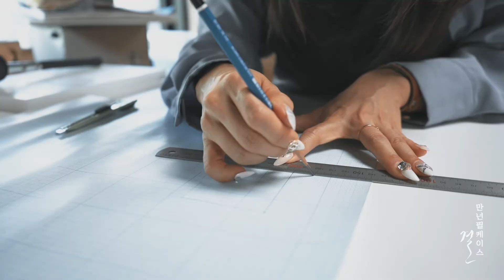몽블랑 만년필이라면 이 정도는 보관해줘야! 가죽공예 수제 펜케이스 montblanc pencase DIY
안녕! 등결이에요

몽블랑 만년필...
혹시나 스크래치라도 생길까 애지중지 (후덜덜)
부드럽고 믿음직스러운 브라운 가죽 집을 만들어 줬어요!

가죽 소품은 완성되었을 때 주는
그 뿌듯함이 아주 진짜 크으으으으...

손을 탈 수록 더욱 멋이 드는 가죽소품!

다음엔 무엇을 만들어볼까요?